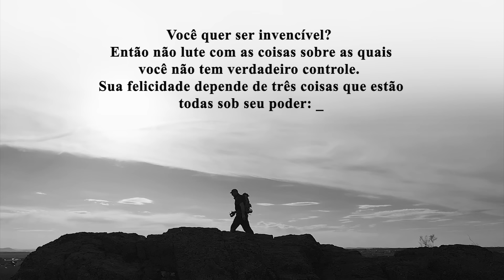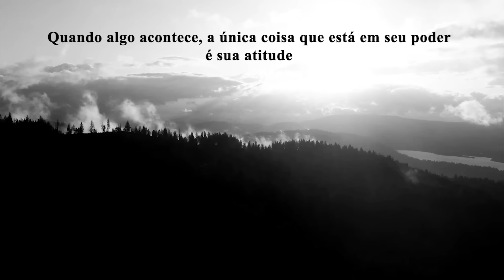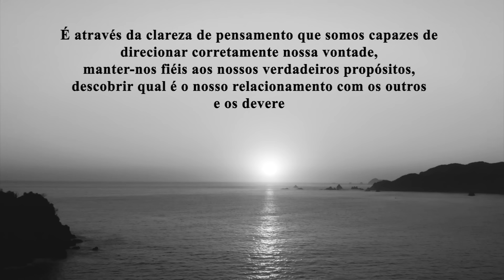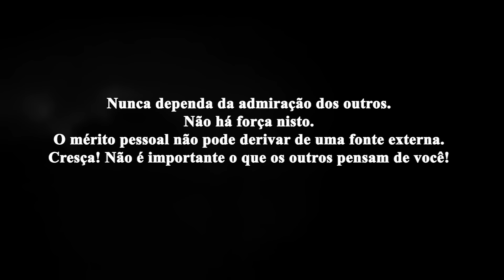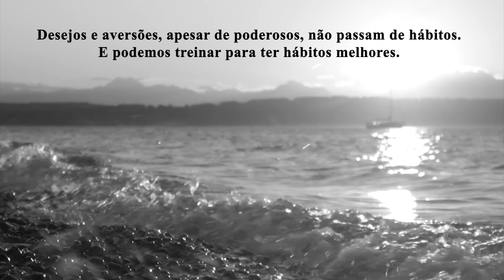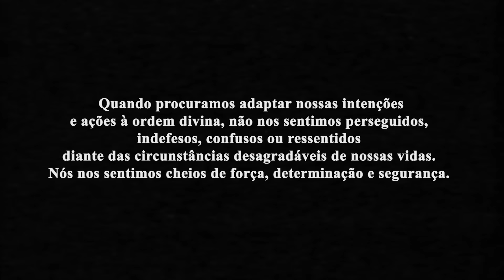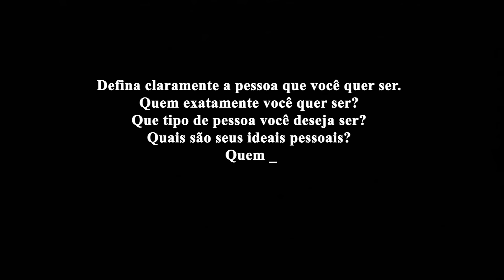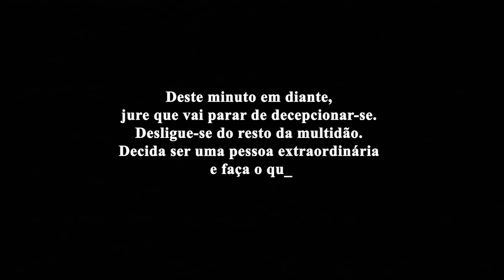Epicteto - A Arte de Viver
Trechos do livro “A Arte de Viver”, de Epicteto.

Epiteto ou Epicteto (55 - 135) foi um filósofo grego da Escola do Estoicismo.
Seu nome de nascimento é desconhecido, “epiktetos” significa “adquirido” ou “comprado”, isso porque quando ainda era menino foi comprado como escravo por Epafródito, um dos secretários administrativos de Nero.
Muito cedo Epicteto mostrou uma excepcional capacidade intelectual, e Epafródito resolveu mandá-lo a Roma para estudar com o renomado professor estóico Gaio Musônio Rufo. Epicteto se tornou seu aluno mais brilhante e acabou livre da escravidão. De aluno, Epicteto tornou-se um conceituado professor de filosofia, ensinando na capital do Império Romano até o ano de 94 d.C.

Epicteto busca em seus pensamentos destacar o lado prático da filosofia para desenvolver a moral, difundindo a ideia de que a filosofia deveria ser vivida, e não meramente discutida.
Para Epicteto, o desejo é uma das principais causas da infelicidade humana. E um dos objetivos principais de sua filosofia é a busca da felicidade.
Como viver uma vida plena, uma vida feliz?
Como ser uma pessoa com boas qualidades morais?
Para Epicteto, uma vida feliz e uma vida virtuosa são sinônimos. Felicidade e realização pessoal são consequências naturais de atitudes corretas. Assim, a cura aos homens que sofrem com suas paixões acontece através da virtude.

A Escola do Estoicismo é uma doutrina filosófica fundamentada nas leis da natureza, que surgiu na Grécia no século IV a.C., fundada pelo filósofo grego Zênon de Cítio (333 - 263 a.C.).
O Estoicismo trata de questões atemporais, como lidar com adversidades, emoções negativas, conhecer a si próprio e investir energia no que importa.
Para os estoicos, a perfeição humana estava fundamentada na ideia de que os seres humanos estão ligados à natureza. Assim, devem negar seus desejos para a realização de uma vontade guiada pela razão em conformidade com essa natureza. Ou seja, uma corrente filosófica onde a “virtude” depende da vontade subordinada à razão, sendo considerada a base para se atingir a felicidade.

🙏 Adquira os livros de Epicteto através do nosso link na Amazon:
A Arte de Viver:

Lições de um Estóico:

Manual de Epicteto:

Box Grandes Mestres do Estoicismo:

Lista de livros do Estoicismo:

“A maioria das pessoas costuma iludir-se pensando que liberdade consiste em fazer o que é agradável ou o que proporciona conforto e facilidade.
A verdade é que aqueles que subordinam a razão aos seus sentimentos do momento são na realidade escravos de seus desejos e aversões.
Não estão preparados para agir de forma digna e eficaz quando ocorrem desafios inesperados, como é inevitável acontecer”.
Epicteto.

“Não busque a felicidade fora, mas sim dentro de você, caso contrário nunca a encontrará”.
Epicteto.

“Nada pode ser realmente tomado de nós. Não há nada a perder. A paz interior começa quando, em vez de dizer a respeito das coisas “Perdi isto”, começamos a afirmar “Isto voltou para o lugar de onde veio”.
Seus filhos morreram?
Eles voltaram para o lugar de onde vieram.
Seus bens e propriedades foram tirados de você?
Isso também voltou para o lugar de onde veio.
Por que sofrer quando o que você recebeu do mundo está sendo devolvido a ele?”.
Epicteto.